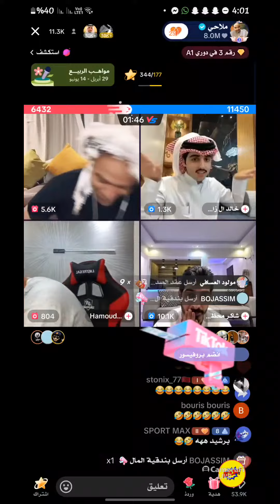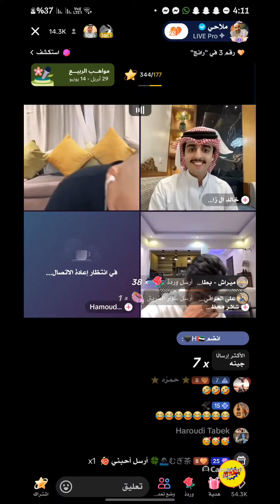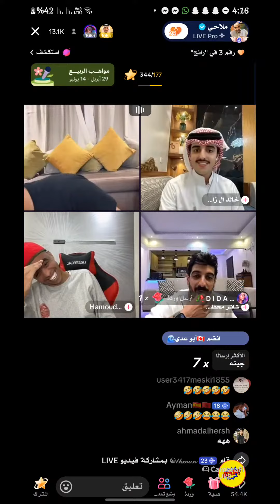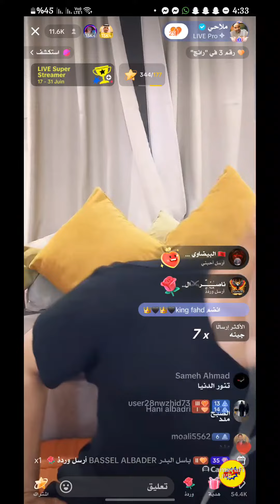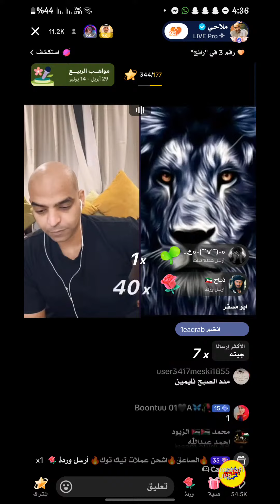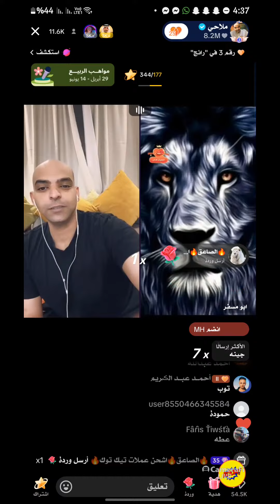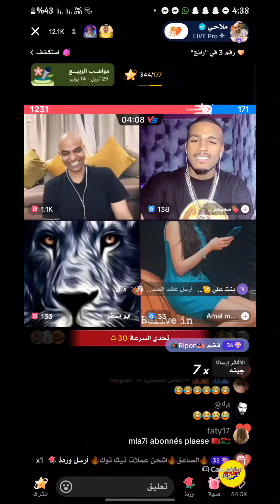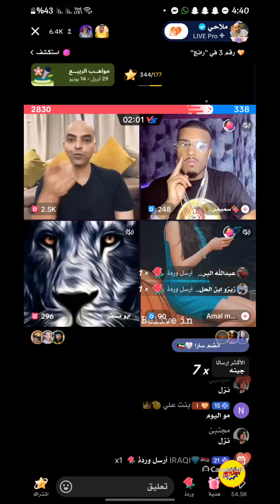ملاحي مع حمودة و خالد و شاكر 🔥 ولعها بينهم !!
ملاحي | بث ملاحي | ملاحي بث | بث مباشر ملاحي | بث ملاحي اليوم

بـوم يـوزر - 💥Boom💥

جميع الحقوق محفوظة لدى BOOM USER©️

اضغط زر اعجبني (👍)
و اعمل مشاركة نسخ الرابط ♻️
مستمر بالنشر بثوث و فيديوهات 💛

ملاحظة مهمة يا أخواني :
غير مرخص لأي شخص نشر هذه البثوث او الفيديوهات في قناته على اليوتيوب حتى لو قام بالتعديل عليها، لكن يمكنك مشاركتها مع أصدقائك، مشاهدة ممتعة ❤

بث ملاحي
بث مباشر ملاحي
بث ملاحي اليوم

Live Tiktok
Live
YouTube Live
Live YouTube
Live Stream
Live Gaming
Boom User